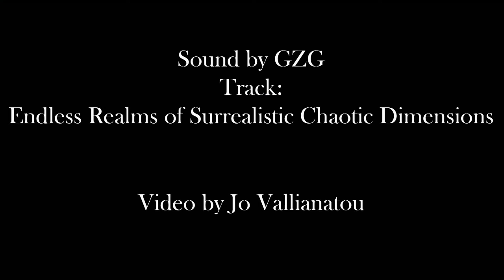GZG - Endless Realms of Surrealistic Chaotic Dimensions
A video made by me
Sound by: GZG
Track: Endless Realms of Surrealistic Chaotic Dimensions